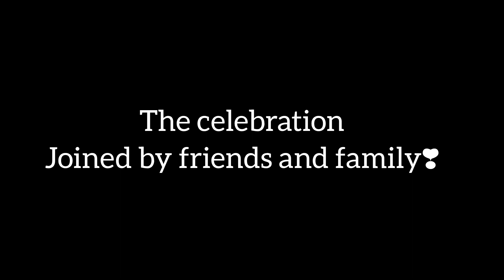The celebration of My God son first Holly communion||party food😋